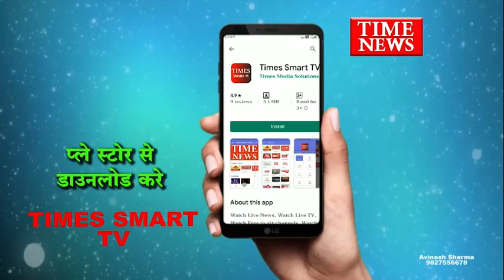टाइम न्यूज़ का एक ओर इस्टिंग ऑपरेशन,आधारकार्ड बनाने वाले फर्जी एजेन्ट का हुआ खुलासा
इंदौर मे जहा एक ओर प्रशासन गुंडो की कमर तोड़ने में लगा है वही दूसरी ओर फर्जी एजेंट खुलेआम अपनी करतूत करते नजर आ रहे है इंदौर में ऐसे बहोत से फर्जी एजेंट या दलाल घूम रहे है जो लोगो की मजबूरी का फायदा उठा कर उन्हें ठग लेते है ऐसे ही एक मामले का खुलासा टाइम न्यूज़ की टीम ने इस्टिंग ऑपरेशन कर उजागर किया ,जिसमे जौहरी पैलेस स्थित ऋतु कम्युनिकेशन एंड स्टेशनरी पर निलेश नामक ठग एजेंट द्वारा बिना किसी अथॉरिटी के आधारकार्ड बनवाने का काम किया जा रहा है जब किसी व्यक्ति का आधारकार्ड गुम हो जाता है ओर  वापस नए आधार कार्ड निकलाने में दिक्कत आती है तो ऐसे दलाल उन्हें अपना शिकार बनाते है जिसके बाद उन्हें ठगने का काम किया जाता है और आधार निकलवाने के एक से दो हजार रुपए ऐंठ लेते है ,,एजेंट से जब पूछा गया कि ये आधार आप कैसे निकलवाते है तो वे साफ साफ बोलता नजर आ रहा है कि हमारे कॉन्टेक्टस है और वहाँ से बनते है ,,,,,,

इस वीडियो की जानकारी ई- गवर्नेंस अधिकारी को टाइम न्यूज़ द्वारा देदी गई है जिसके बाद अधिकारी कार्यवाही की बात करते नजर आए,